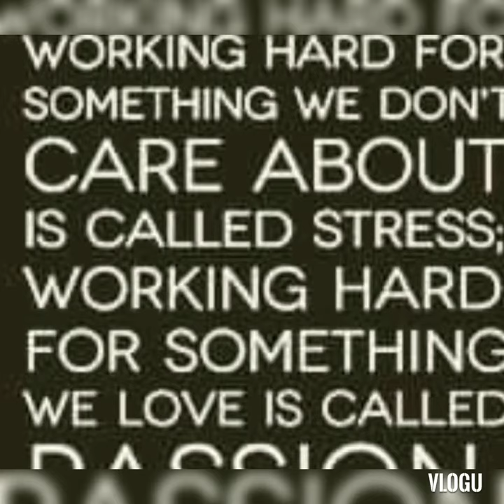my new intro vlog10 (funny side tiktok compilation)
videos from tiktok@funny@arte moments